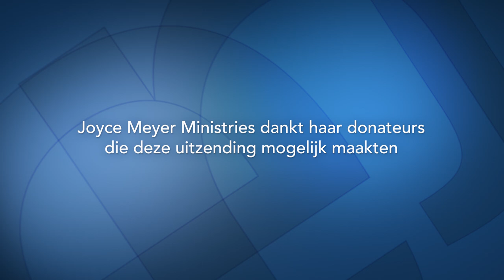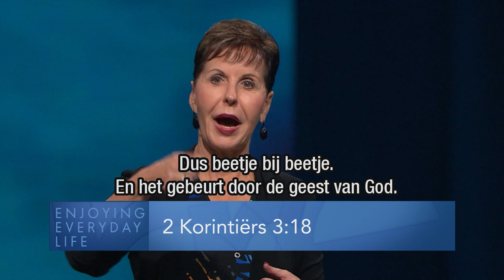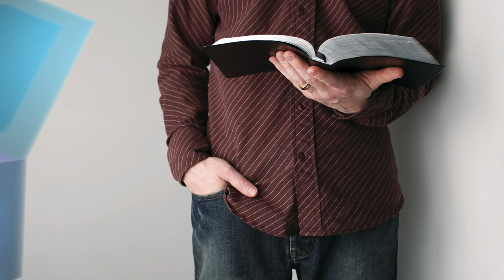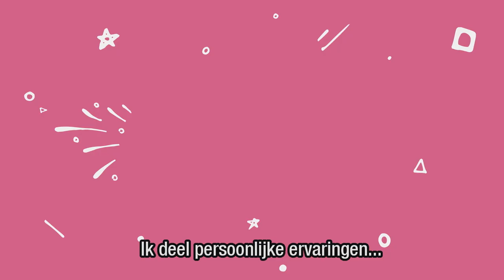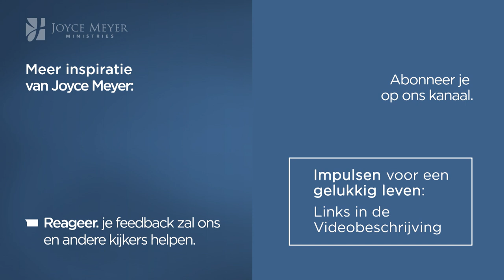Verspil jij tijd? 🪀 – Joyce Meyer – Met Jezus in je dagelijks leven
Ben jij een soort jojo-christen: opgewonden als alles goed gaat en depressief in probleemsituaties? Ontdek dan vandaag het geheim van een vreugdevol en stabiel leven - vooral in moeilijke tijden.

00:00 Hoe we onze tijd verspillen
02:47 Johannes 16;33
03:59 Jeremia 17;5-6
05:40 Jeremia 17;7-8
09:23 Psalmen 1;1
10:50 Psalmen 1;2-3
11:47 Opmerking: Als we willen hebben wat God ons belooft, moeten we doen wat God zegt.
18:32 Kolossenzen 3;12-15
20:48 Kolossenzen 3;12
24:19 Psalmen 37